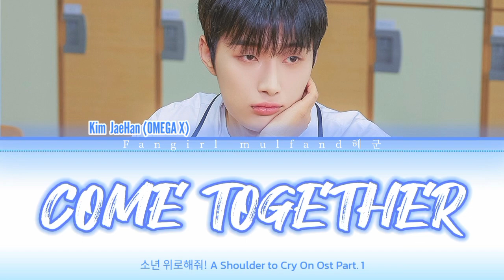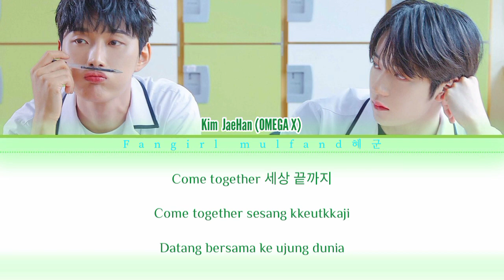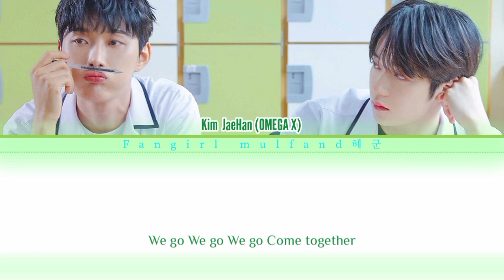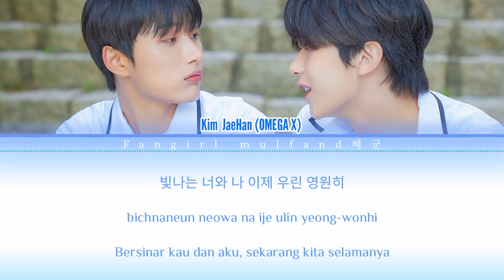OMEGA X (오메가엑스) - Come Together (A Shoulder to Cry On) OST Part. 1 | 소년을위로해줘 Color coded 가사 Lyrics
OMEGA X (재한) -  소년을위로해줘!
Ost Come Together 가사